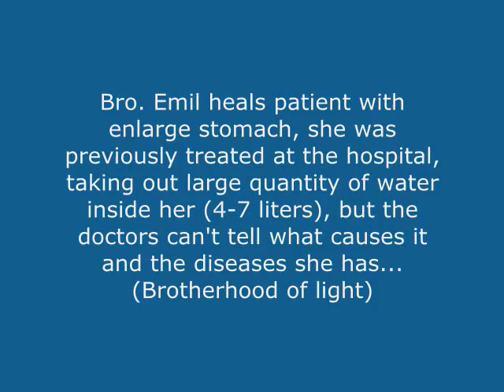Psychic Healing - patient from samar province.wmv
BRO. EMIL ORMILLO
Psychic Healer
BRO. RON MORADA
Psychic Healer

Can cure all kinds of internal ailments:
Cancer, Head Tumor, Migraine, Blindness, Throat, Heart, Liver, Lungs; T.B, Asthma, Colon, Colows, Prostate, Myoma, Bleeding, Ulcer, Acidic, Gout, Arthritis, body, Neck & spinal Pain & Other Health Problems, and Exorcism...